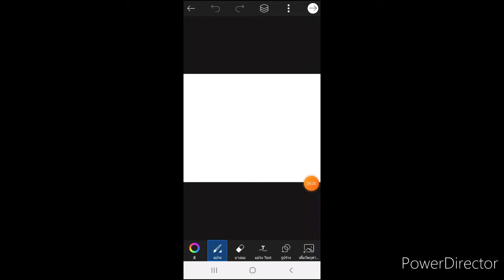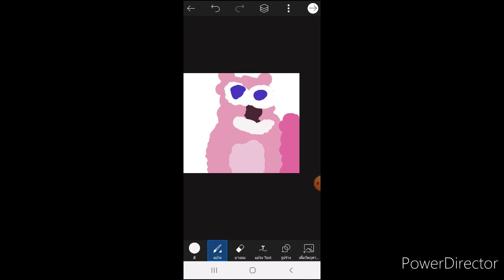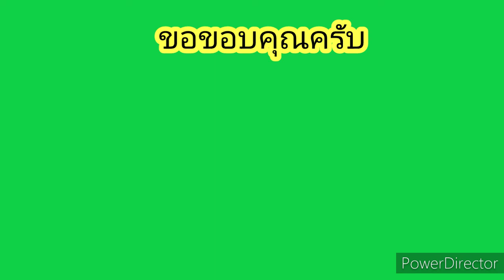วาดรูป กระรอก Talking Tom Heroes - Squirrel Transformer 🎨✏ | OFFICIAL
ขอขอบคุณครับ